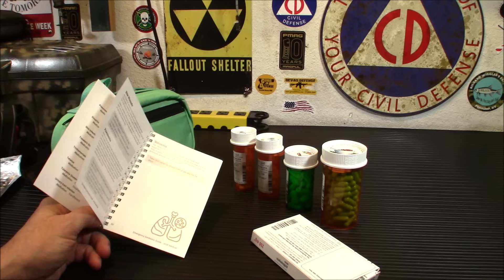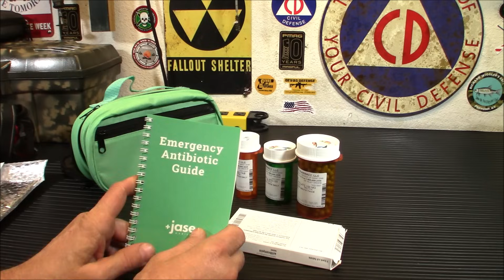Game Changer: Emergency Antibiotics from Jase Medical!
SAVE $10.00 with code “IRIDIUM10”